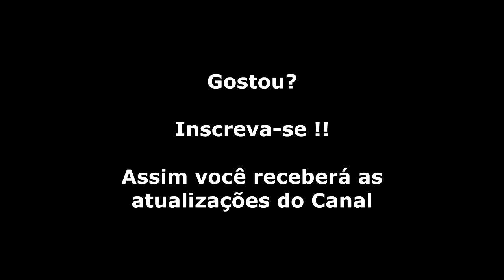Dragon Strike (NES) Abertura + Demo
Abertura e uma pequena demonstração deste game.